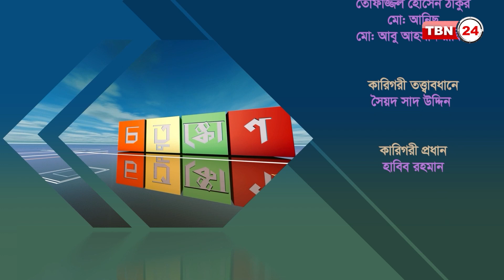ন্যাচার'স ইঞ্জিনিয়ার খ্যাত ইদুর “অ্যামেরিকান বিভার” । Chotushkon | Episode 84.2